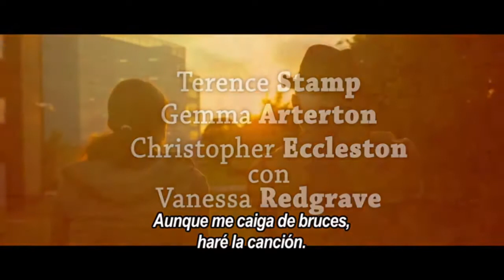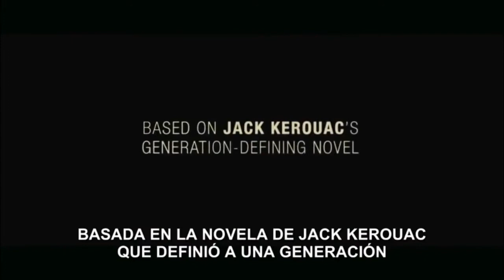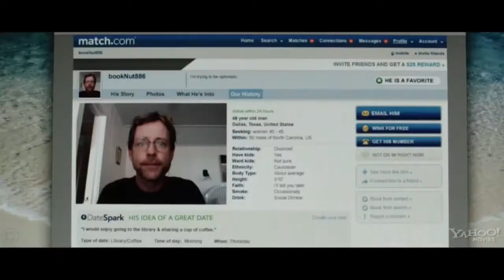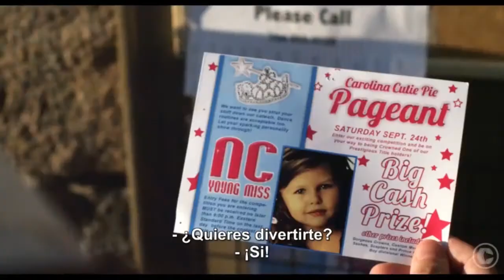Estrenos de cine de la Semana en Mar del Plata 19/12/20013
LA ESENCIA DEL AMOR (Cinema)
Género: Comedia/Drama
Dirección: Paul Andrew Williams
Intérpretes: Terence Stamp, Vanessa Redgrave, Gemma Arterton, Christopher Eccleston

EN EL CAMINO (Cines del Paseo)
Género: Drama/Aventuras
Dirección: Walter Salles
Intérpretes: Sam Riley, Garrett Hedlund, Kristen Stewart, Amy Adams, Tom Sturridge, Alice Braga, Elisabeth Moss, Danny Morgan, Kirsten Dunst, Viggo Mortensen

UN LUGAR PARA EL AMOR (Cines del Paseo)
Género: Drama/Comedia/Romance
Dirección: Josh Boone
Intérpretes: Greg Kinnear, Jennifer Connelly, Lily Collins, Logan Lerman, Nat Wolff, Liana Liberato

EL ABUELO SINVERGÜENZA (Ambassador)
Género: Comedia
Dirección: Jeff Tremaine
Intérpretes: Johnny Knoxville, Jackson Nicoll, Greg Harris, Georgina Cates, Kamber Hejlik